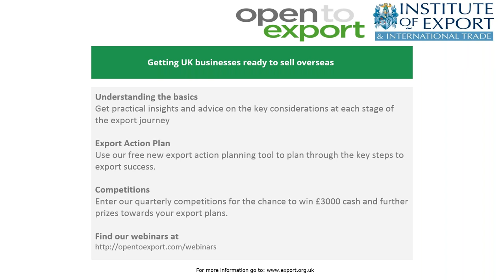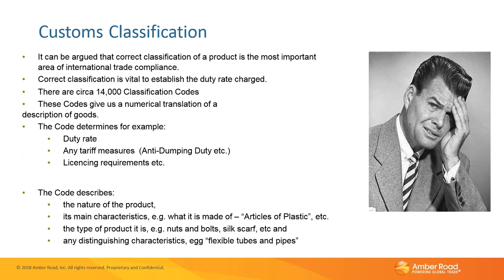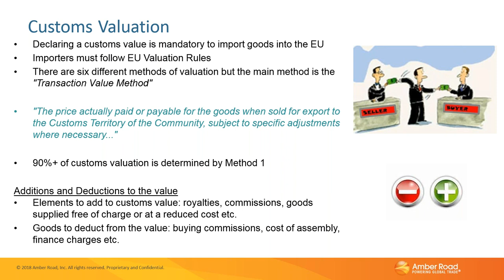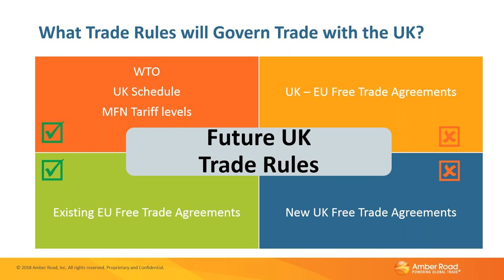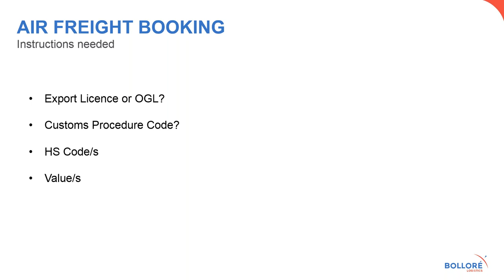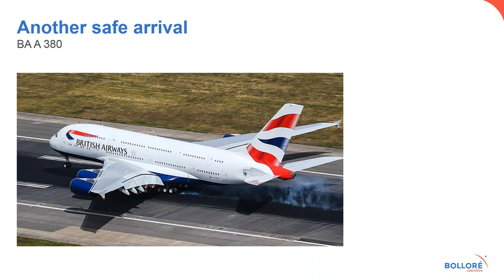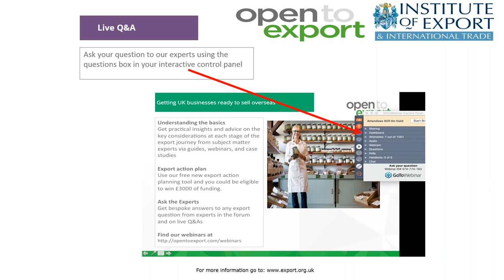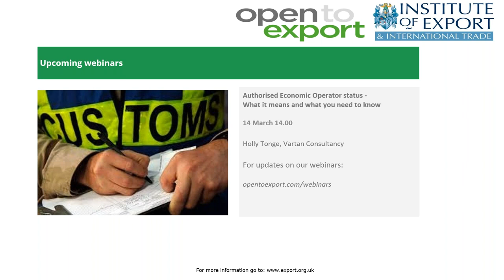Exporting Essentials - Customs Declarations and Duties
Customs formalities are a major part of international trade; any goods which leave, enter or pass through a country will be subject to customs clearance procedures.

Though the UK is currently in a customs union as part of the EU, this may not be the case for much longer. Should the UK leave the customs union, the customs requirements for businesses selling into Europe will increase significantly.

In this 1 hour webinar we cover the essentials of customs declarations and duties to help you to ensure that you can export and import without unexpected costs or delays.

On the panel are Arne Mielken from Amber Road and David Macmillan from Bollore Logistics. They cover:

- the potential impact on your business of not being compliant
- how to use tariff codes to find out what duties apply
- how 'Country of Origin' rules work
- how a logistics company can help you stay on top of it all

Open to  Export webinars are powered by the Institute of Export & International Trade – the UK’s only professional body representing international trade.

Catch up with all of our webinars